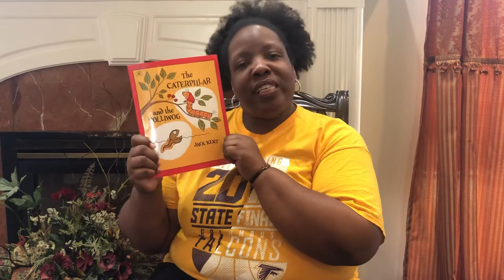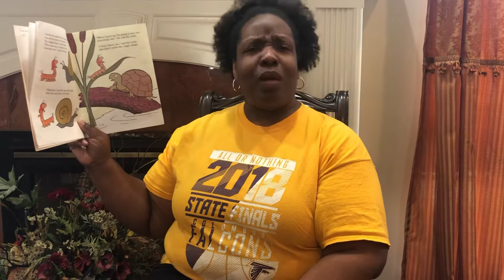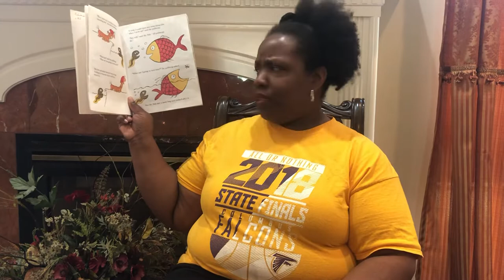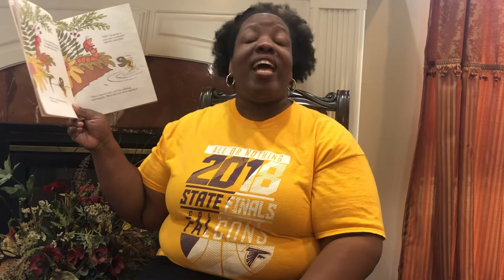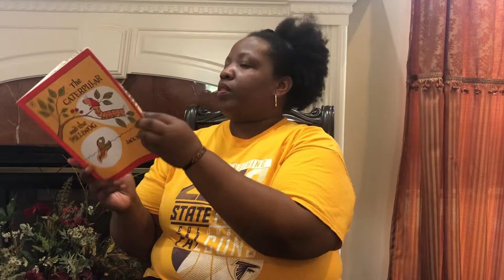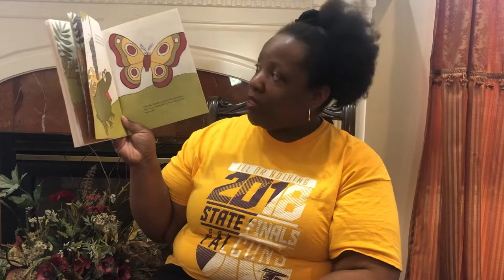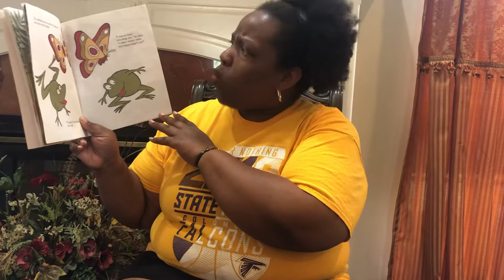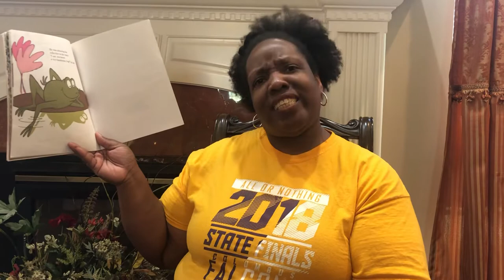The caterpillar and the polliwog read aloud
Read Aloud book the caterpillar and the polliwog